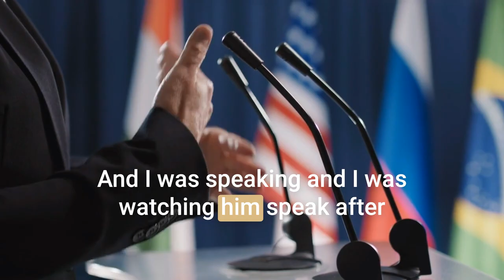Cultivating Business Success through Empathy & Intimacy: Insights from Simon Mainwaring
Welcome to another enlightening episode of our podcast, where we're joined by branding expert, Simon Mainwaring. He discusses harnessing the power of empathy, intimacy, and compelling storytelling to drive business growth and success. In a candid conversation, Simon shares insights from his journey, including scaling intimacy at large events, the importance of staying focused on your story, and the transformative power of compassion in the corporate world. He also delves into the unique methods he's used to captivate audiences, a strategy influenced by no less than President Clinton. This episode is a must-listen for anyone seeking to build a successful, heart-centered business in today's interconnected world. Discover how to apply Simon's groundbreaking 'We First' approach to business in your own venture and create change that benefits all. Dive in to learn more about how compassion and empathy can be your superpower in business.

Chapter Stamps:

[00:00:00] - Introduction
[00:01:30] - Simon Mainwaring's background and journey
[00:04:35] - Simon Mainwaring's views on corporate responsibility
[00:07:50] - Discussion on the concept of "We First"
[00:11:28] - How to find purpose in business
[00:14:40] - Impact of social media on businesses
[00:16:30] - Importance of storytelling in business
[00:18:23] - Anecdote about President Clinton's communication skills
[00:20:08] - The power of creating an intimate connection with the audience
[00:21:10] - Reflection on writing a Forbes article about President Clinton
[00:21:49] - The effectiveness of the insights Simon Mainwaring has gained over the years
[00:22:04] - Simon Mainwaring's innermost superpower
[00:22:47] - Motivation behind Simon Mainwaring's shift in career
[00:23:14] - The social responsibility of entrepreneurship
[00:24:14] - Importance of focusing on helping others achieve their goals
[00:24:33] - Conclusion and thanks to Simon Mainwaring and the audience.

Pullout Quotes:

Energy is everything. Get on your breath and get off yourself onto the story you're trying to tell."

"It's not about you. It's not about what they think about you. Take that outta your mind and focus on why you are telling this story and commit to it."

"What President Clinton did was scaling intimacy. One by one, he is building intimacy in the room, spreading it, spreading it."

"Beyond your breath, recognize that you've gotta commit to the story. It's not about you. Just commit to the story and scale intimacy."

"My superpower is that I have a really, really strong, empathetic commitment to the wellbeing of others. Because I just think it's fair."

"I don't want to drive my fancy car through my 20 foot high wall surrounded by a homeless camp. What are we doing with our lives?"

"The power of entrepreneurship is you can bring people into your company and help them to do well and help the community do well and everyone's better off."

Join us for the 'DIY Studio Grade Podcast & TV Under $100 using AI' live launch event! Learn to launch, produce, monetize, and scale your podcast and TV show under the guidance of top-rated podcaster, Shahid Durrani. Boost your business growth and revolutionize your digital presence. July 3 to July 7 2023 at 10am EST